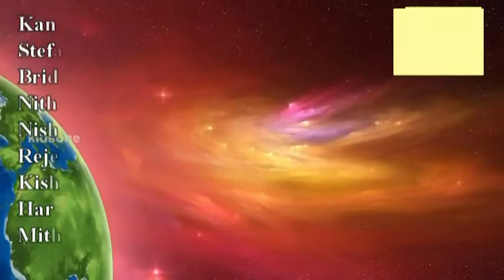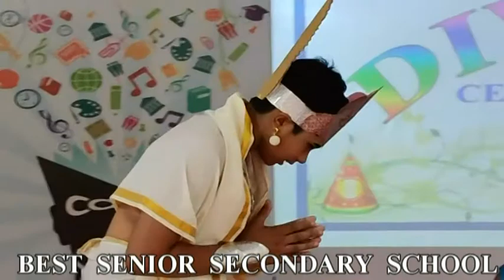Diwali Celebration - 2020 Drama BEST SENIOR SECONDARY SCHOOL